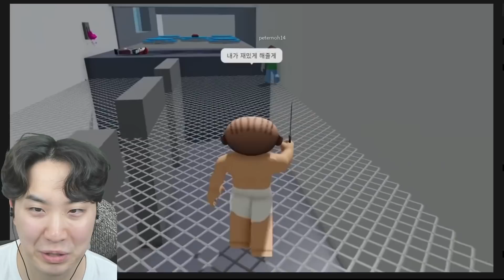눈물나는 희생게임 레전드 잼민이 영상을 봤습니다. ㅋㅋㅋㅋㅋㅋㅋ역대급 꿀잼